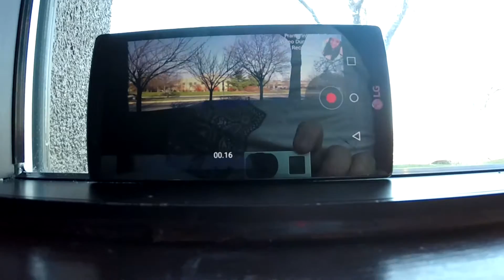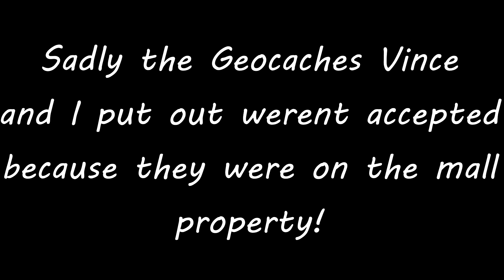Mall Fun - Vlog 15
Making eggs, going to the mall, eating at The Green Turtle, and geocaching.

Song Title : Just Kids